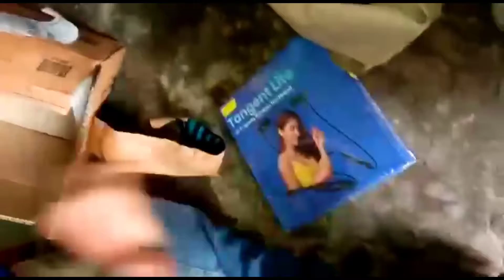Unboxing a New ....? 😉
HLO🎉
Our Dear Friends in Thise Video i Present To a New Earphone.❤️
💥So , i think you like thise
plz
Like thise video 👌and👌 keep comments🔎